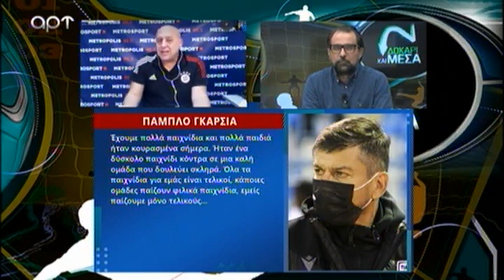Σχόλιο Ραπ για Γκαρσία - ''Είναι πονηρός και λα'ι'κιστής'' !